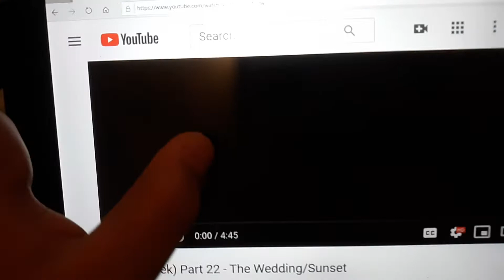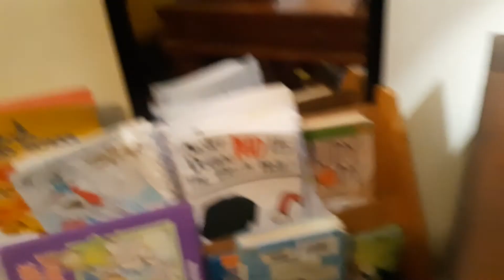Woody (Shrek) Part 21 The Wedding Sunset part 1